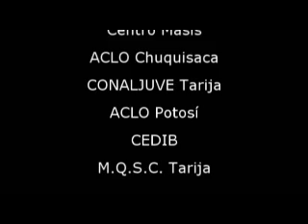MUYU KHIPITU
NUESTRA DIVERSIDAD... UN MOTIVO PARA EL ENCUENTRO